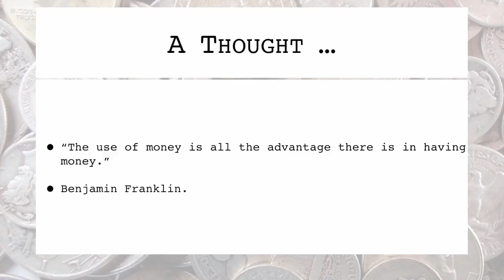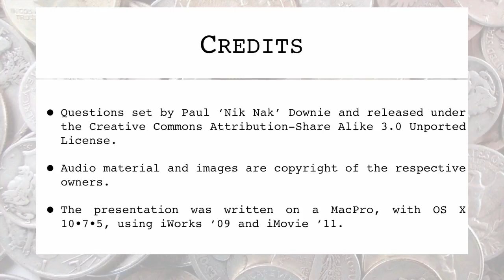2nd April 2017 Teaser KerCHING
This is the video for today’s Daily Teaser: to find out more, or put in your answers, go to Nik Nak’s Old Peculiar,